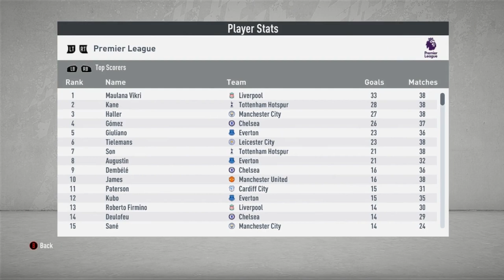FINAL FA CUP MELAWAN CHELSEA - FIFA 20 INDONESIA EGY MAULANA VIKRI PLAYER CAREER MODE #103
FIFA 20 MY PLAYER CAREER MODE INDONESIA

My Player Career Mode adalah sebuah fitur di game mode FIFA 20 dimana kita bisa membuat pemain tersebut menjadi seorang pemain di level tertinggi di dunia.

Selamat Menonton

ENJOYYY !